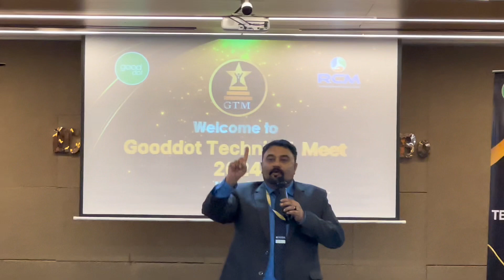The wide possibilities of GoodDot Vegan Products